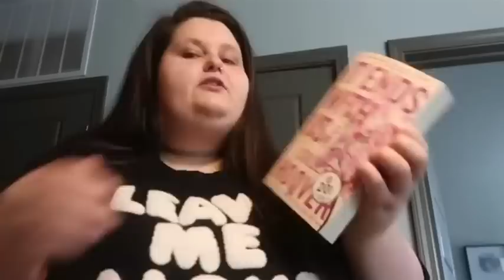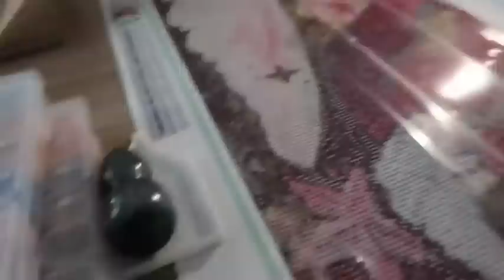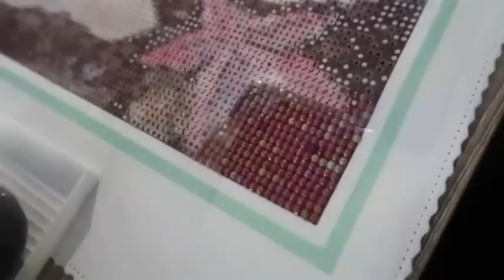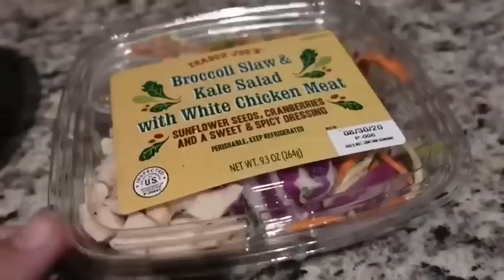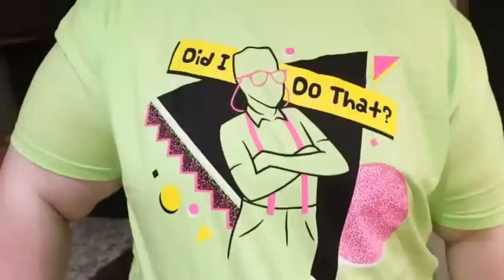Amberlynn Reid's WORST Molments part 10